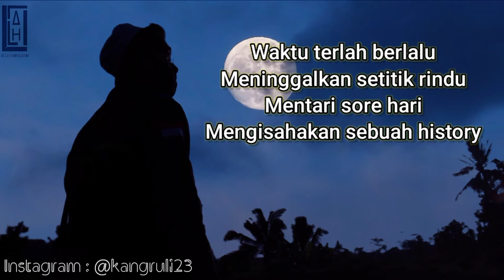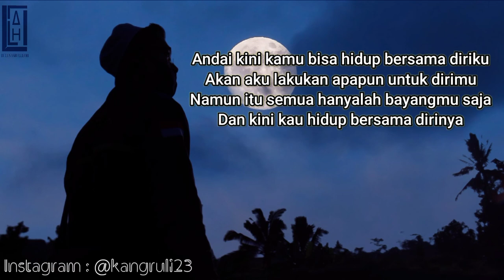Karaoke Sendiri Tanpamu - Kang Ruli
Yuk yang mau Cover langsung aja ini Instrumen nya.